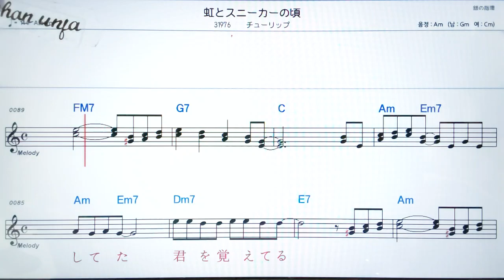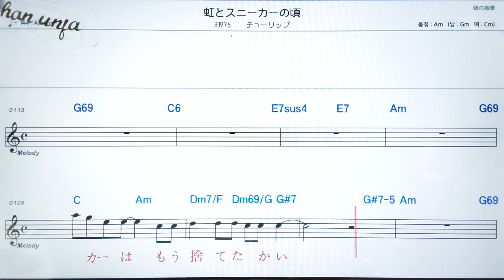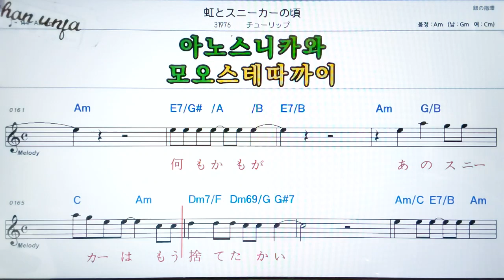니지또스니카노코로/츄립프🤞日本の歌,일본노래.한,일 동시 독음 발음 표기💖악보, 코드, ,,Karaoke*카라오케 반주